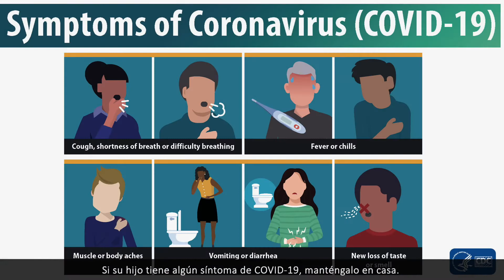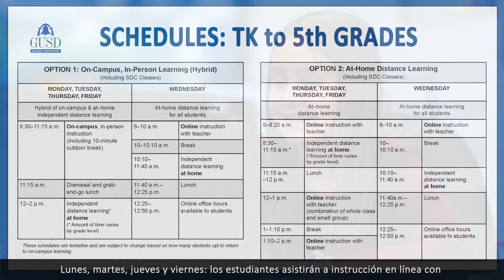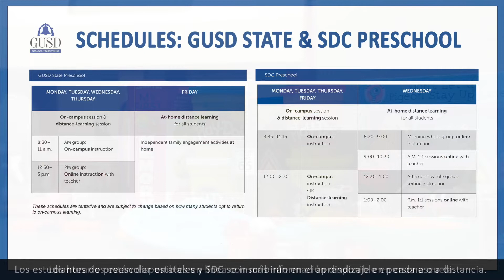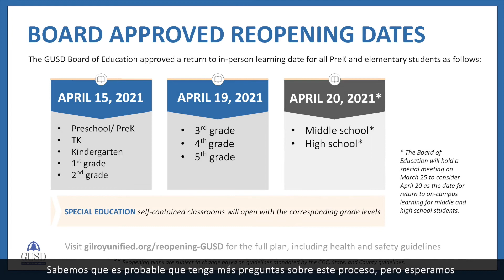Reopening GUSD: Preschool and Elementary Schools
Information about PreK and elementary school schedules and protocols for the remainder of the 2020-21 school year.